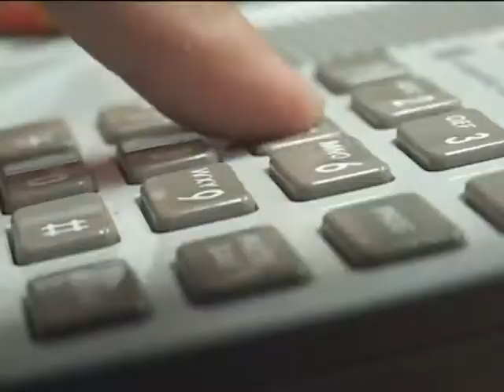TKTV高雄都會台 1001206高雄現場 無薪假又來了！勞工能夠安穩過年嗎？上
＠ 簡介：年關將近職場開始玩起大風吹，看到有企業年終獎金高達19個月，有人趁機想換跑道，也有人擔心可能工作不保，更有人因為公司放無薪假心情七上八下，高雄縣市合併後，仍是工業城市為主，基層勞工權益怎麼保障？想換工作的勞工又該做哪些準備？在節目當中邀請關心勞工議題的民意代表和相關單位一起集思廣益，提供勞工朋友一個思考的方向。
@ 邀請來賓：高雄市議員　曾水文、高雄市議員　鄭光峰、高雄市勞工局訓就中心主任　陳石圍、人力銀行業者　陳秋莉